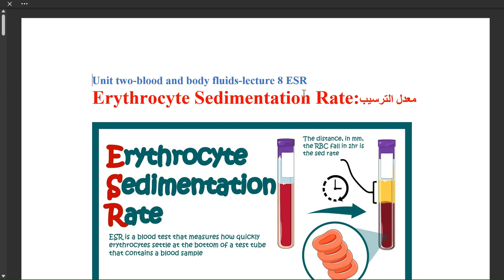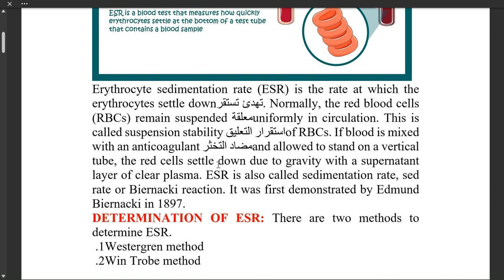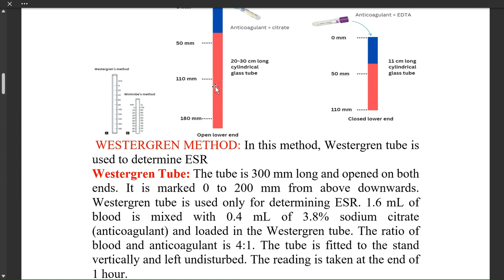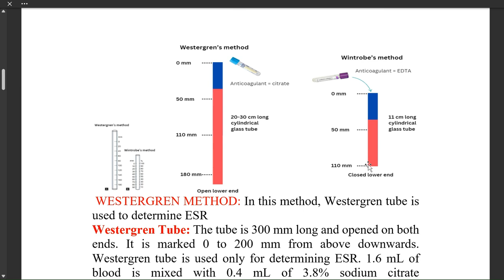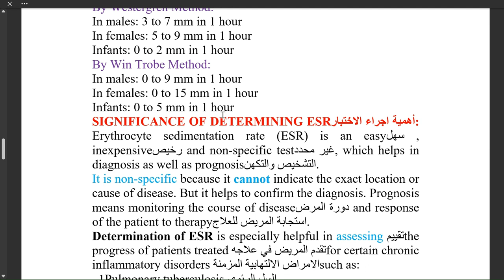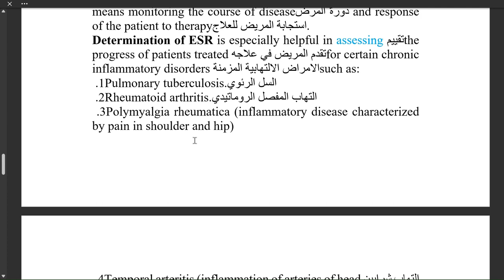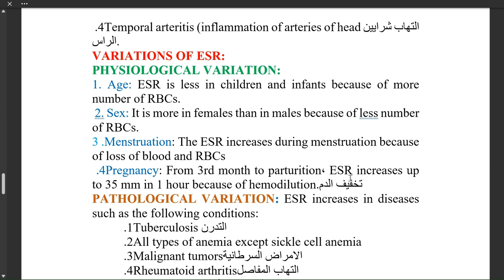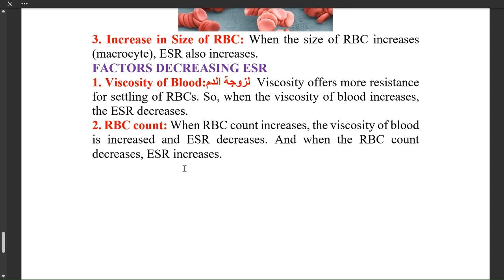Unit 2 blood and body fluids lecture 8 (ESR)